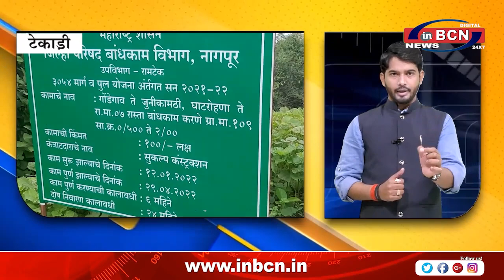Zp Nagpur एजेंसी बना रही रोड से सैकड़ो ट्रक मिट्टी कहा गायब? लोग त्रस्त आखिर मिट्टी के दलाल कौन ?